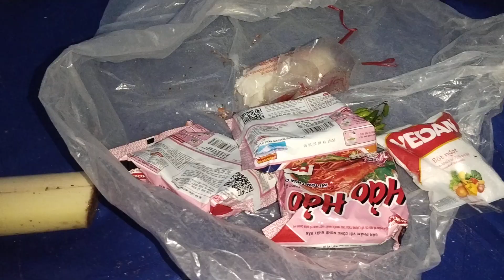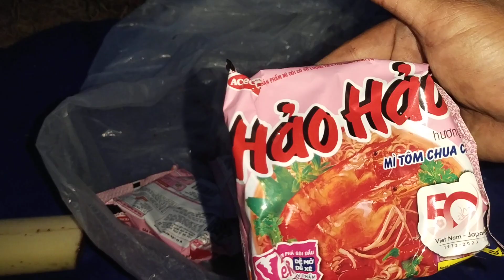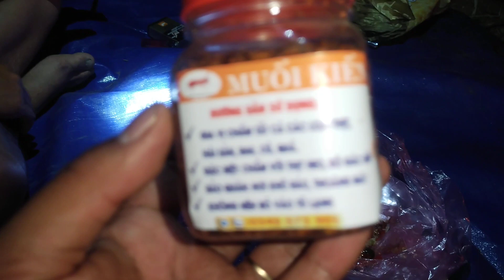24H Sinh Tồn Lòng Hồ Thủy Điện Kbang. Rừng xanh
24H Sinh Tồn Lòng Hồ Thủy Điện Kbang. Rừng xanh
Rừng xanh